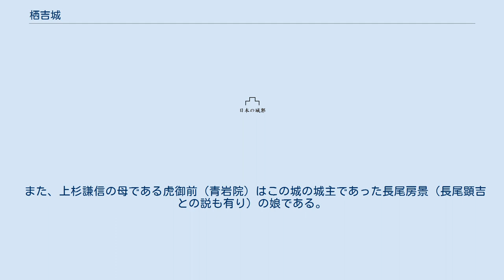栖吉城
栖吉城（すよしじょう）は、新潟県長岡市栖吉町にあった日本の城。
 築城年ははっきりしないが、永正年間（1504年 - 1521年）に古志長尾家の長尾孝景が築城し、蔵王堂城から古志長尾家の本拠を移したとされる。
 御館の乱では景勝の中心的な上田長尾家（通称、上田衆）との対抗上上杉景虎に与したが、居多浜の合戦に於いて城主上杉景信（通称、古志十郎）が討死。
城も落城して古志長尾家の本流は滅亡した。
 乱後は上杉謙信在命中に古志長尾家を継承（長尾姓の名乗りは辞退）していた河田長親が古志長尾家の遺臣たちを栖吉衆として再編。
その長親が越中松倉城で急死すると最前線は無理との判断で嫡男の岩鶴丸が栖吉城に戻される形で城主となるが早世。
親戚筋の河田親詮が河田家を継ぐも軍役を縮小されて栖吉衆の一武将に格下げとなった為に名実共に古志長尾家は滅亡となった。
 上杉家の会津転封により廃城となったが、河田家の没落以後は景勝直参となった栖吉衆が番将として治めた。
 また、上杉謙信の母である虎御前（青岩院）はこの城の城主であった長尾房景（長尾顕吉との説も有り）の娘である。
このため謙信はこの城で誕生したと伝説されている。